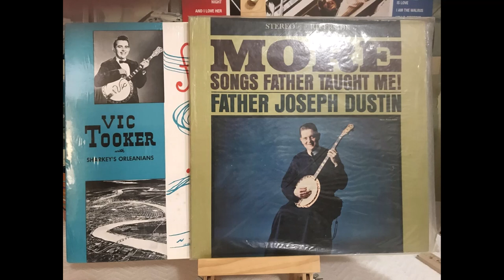Father Joseph Dustin plays "Cuddle Up a Little Closer" on his plectrum banjo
The late Father Joseph Dustin was a skilled plectrum banjo performer. Here he is playing Cuddle Up a Little Closer.